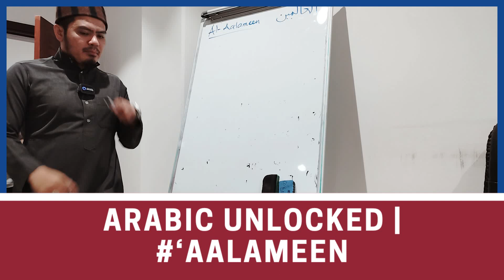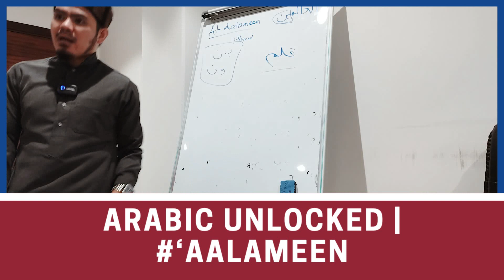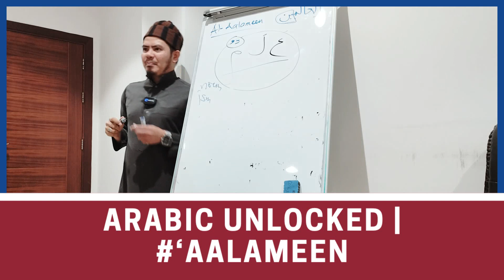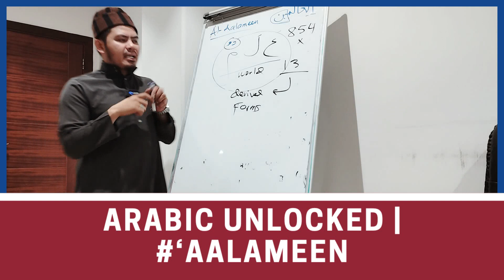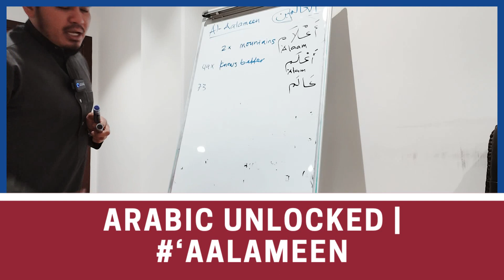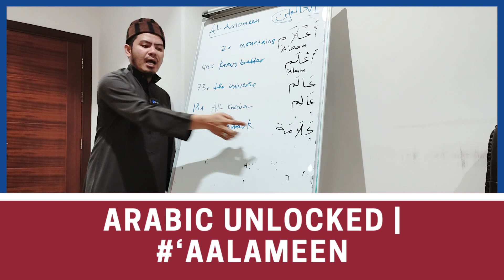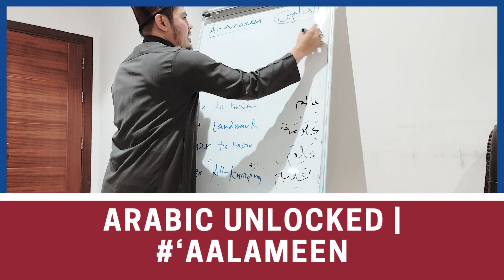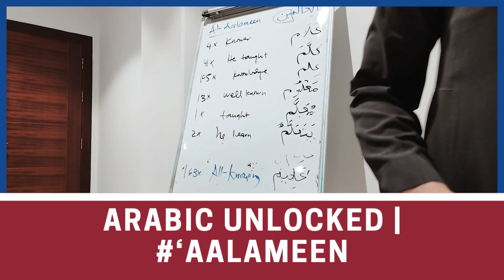ARABIC UNLOCKED | THE DERIVED FORM OF AL-'AALAMEEN (العالمين)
Arabic Unlocked
The word Al-'Aalameen and its derived form